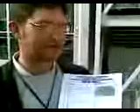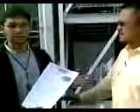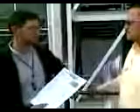Tertulias academicas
el coordinador de fin de semana en tertulias con el jefe academico del programa